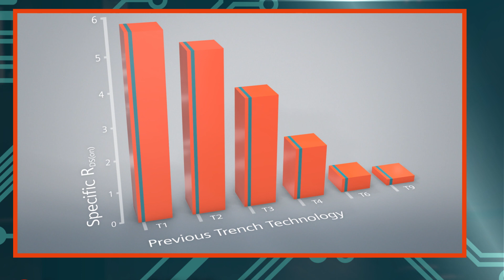New Trench 9 automotive MOSFETs from Nexperia, with 30% reduction in RDS(on)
Learn more about the latest automotive MOSFETs from Nexperia, in Trench 9 technology.  Qualified to 2x AEC-Q101 standard, ideal for safety critical automotive applications such as power steering and braking, the new superjunction MOSFETs are housed in Nexperia’s robust Power-SO8 packages LFPAK56 and LFPAK56E, and offer significant reduction in RDS(on), as well as improved avalanche and SOA (Safe operating area)